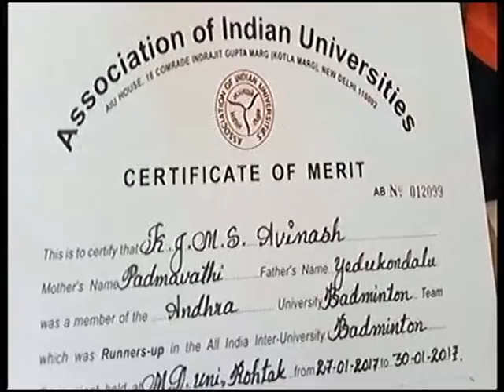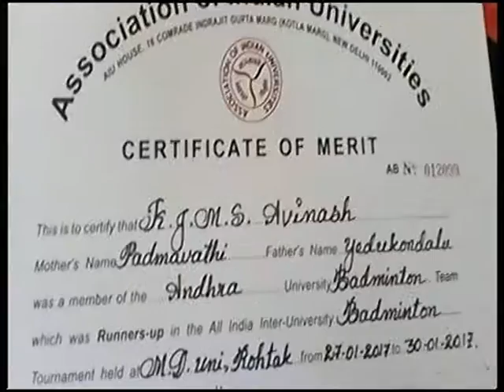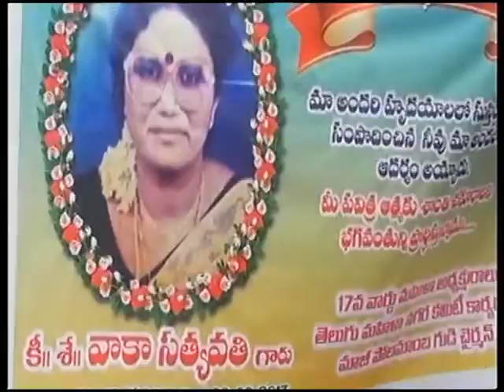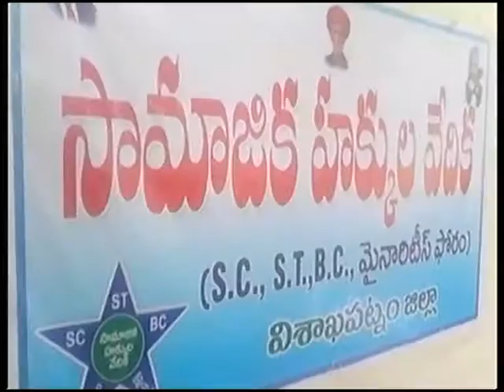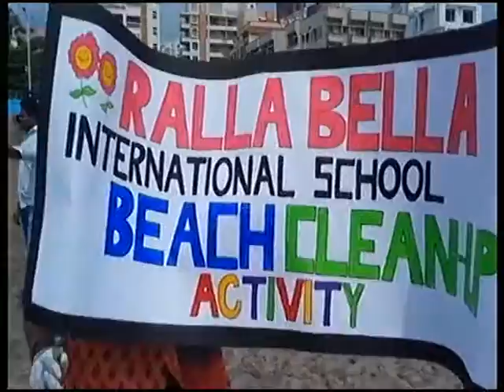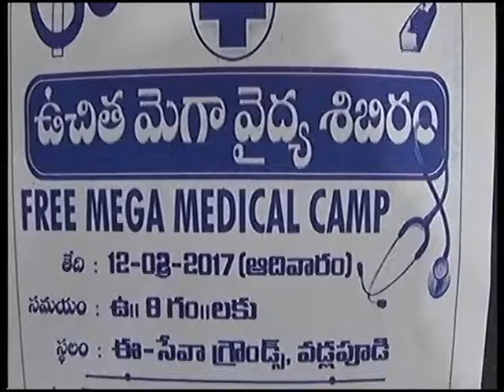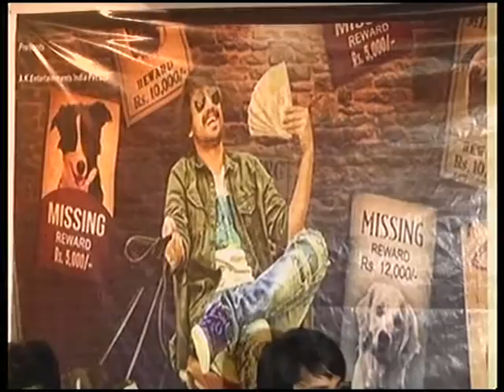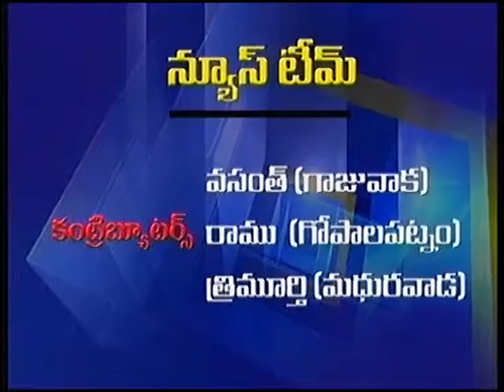V Tele News 10-03-2017